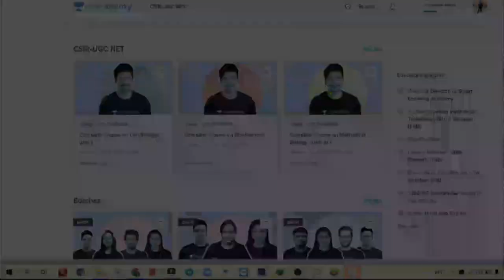Success Mantra | Part-1 | Enjoy Everything You get and You Do | Virendra Singh